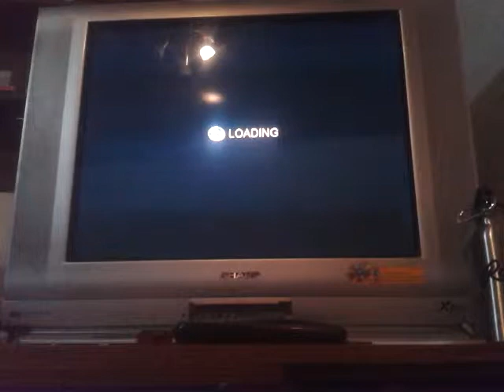Half-life, Sad continuation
This is by far the sadest time iver ever played Half-Life while recording for You-Tube... i was ready to cry after this clip